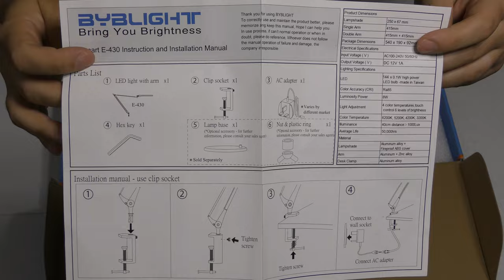BYB E476 REVIEW - Metal Architect Swing Arm LED Desk Lamp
Description-
【Exclusive Eye-protection Technology】 Innovative LGP (light guide panel) side-emitting technique prevents light flicker and harmful glare. More pleasant! Less fatigue! Ideal for an architect or designer's professional workstation.
【Energy-Saving & Eco-friendly Lighting】 High-efficiency 144 LEDs use 80% less energy than conventional bulbs and last for a 50,000 hours lifespan. This means a smaller electricity bill and a smaller carbon footprint.
【Highly Adjustable Clamp Lamp】 Memory function for 4 lighting modes and 6 dimming levels to suit your moods. A rotating base, double-hinged arm and swiveling LED panel ensure you can shine a light on anything.
【High-end & Solid Design】 Made from premium aircraft-grade aluminum-alloy with sleek brushed finish, it's exact the best table lamp that you want and you ever had! Portable Clamp can easily be fixed to any desk top.
【What You Get】 BYBLIGHT E476, UL listed AC adapter, metal clamp, user manual, our worry-free 18-Month Warranty and Lifetime Friendly Customer Service.

Beme-
ISAIAHSREVIEWS